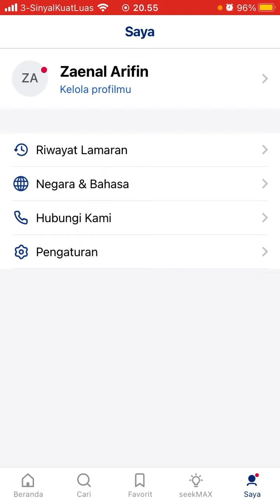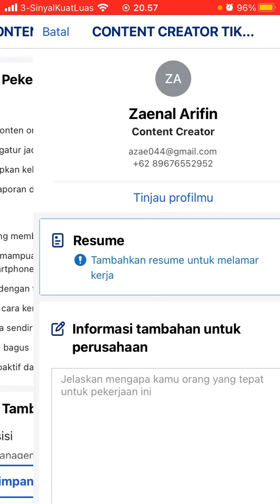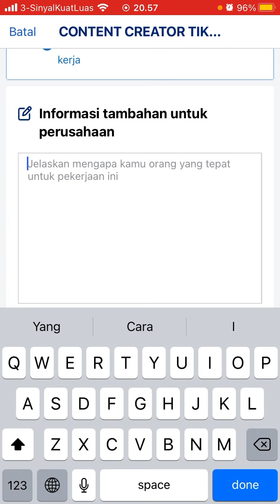Cara Melamar Kerja Lewat Jobstreet Agar Diterima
Hallo bos bis dalam video ini otong bakal sharing ke Bos Bis semua,  Cara Melamar Kerja Lewat Jobstreet Agar Diterima,   bagi bos bis yang belum tau yuk simak videonya dan jangan di skip ya biar paham, mudah mudahan bermanfaat :)